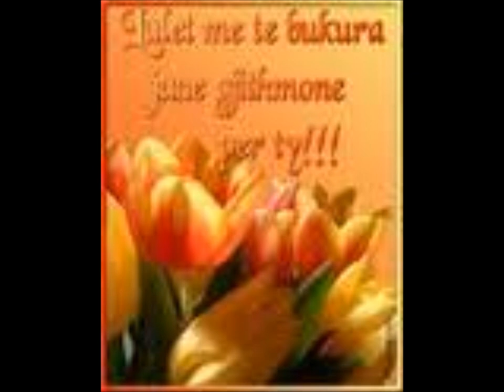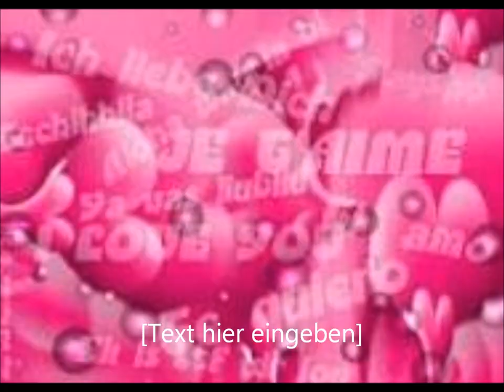SHQIPE BUCALIU-FERIZAJ.wmv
SHQIPE BUCALIU "EROS"